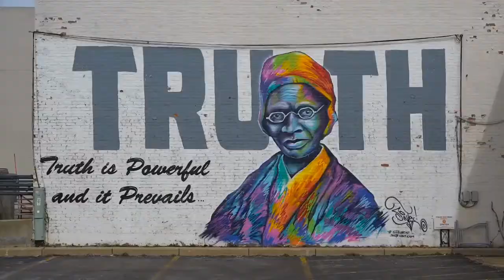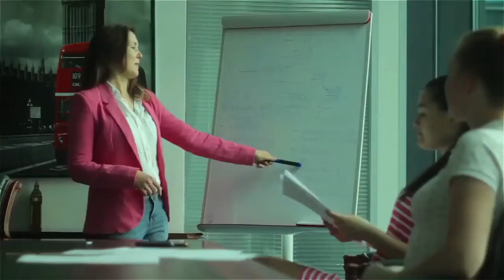What does jordan peterson mean when he calls people he does not like postmodern neo marxists 2 ?